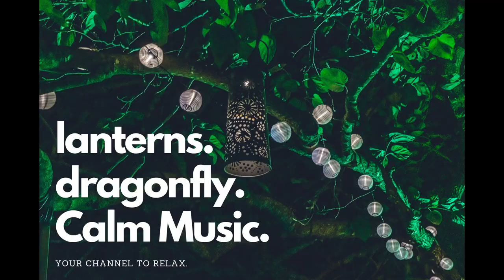3 hours relaxing instrumental Ambient Music • Lanterns. Dragonfly. Calm Music • Summer Night Vibes.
Flirring dragonflies cover the night.
Lanterns create a festive atmosphere.
This feels like a happy place.

3 hours of relaxing instrumental Ambient Music • Lanterns. Dragonfly. Calm Music  • Summer Night Vibes.

🌸 Welcome to my Calm Music Channel!

Enjoy calm & soothing music that can help you to relax, study, focus, read and sleep. Enjoy listening to this instrumental music at the Spa or during a meditation. Or dream yourself away to a place you always have wanted to travel to.  Feel the positive energy!

🌸 Relax your mind. 🌸 Concentrate. 🌸Imagine.

➖ Grow ➖
You are looking for even a more profound way to reach your peace of mind? Then check out this video from Janine Wolf that’ll help you understand what will not help you and how you should work on your soul-mind and body to get your peace of mind, which is based on the connection with your higher self/soul. This will give you the power to INSTANTLY master your life, get out from misery into the best version of your life! Janine Wolf lives in Switzerland and I just love her accent. Curious?

➖ Music and Media ➖
Music
"Creeping Up on You" by Godmode
"Violet Spirit" by Dan Henig
"On the Island" by Godmode

Image by Antonio Cansino on Pixabay
Video by  Dieter_G on Pixabay

Relax, Deep Sleep, Calm, Meditation, Yoga, Music, De-Stress Music, Concentrate, Study, Focus, Imagination, Dream Places

You would like to publish your own music on this channel?
You want to cooperate with me in some way or you have  one-on-one consulting inquiries?